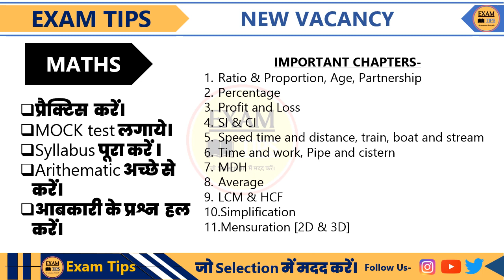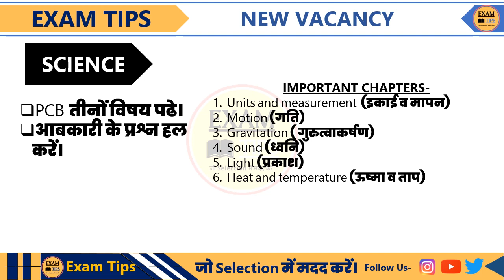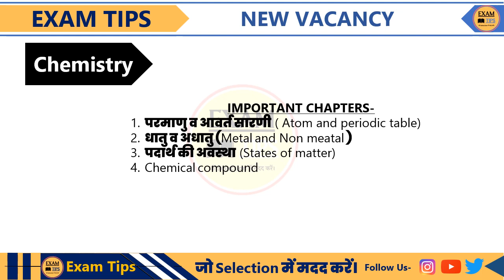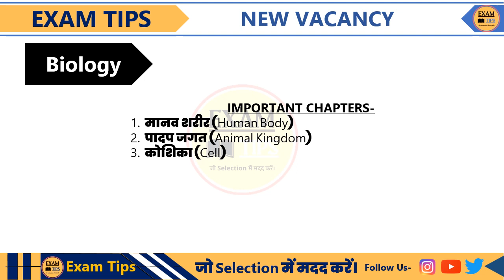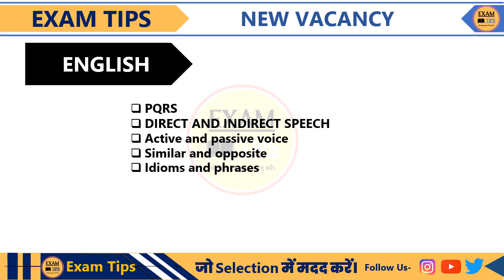वनरक्षक व जैल प्रहरी| तैयारी कैसे करें। मात्र 30 दिनों में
In This Video we discuss about वनरक्षक व जैल प्रहरी| तैयारी कैसे करें। मात्र 30 दिनों में